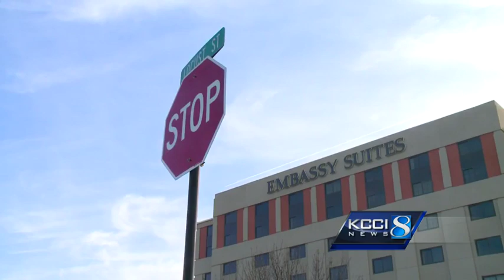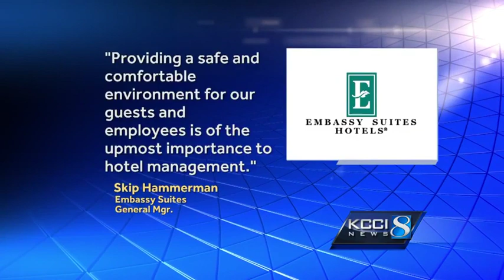Man sentenced in downtown hotel sexual assault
Police say a man got a keycard from the front desk, got into a woman's hotel room and sexually assaulted her.